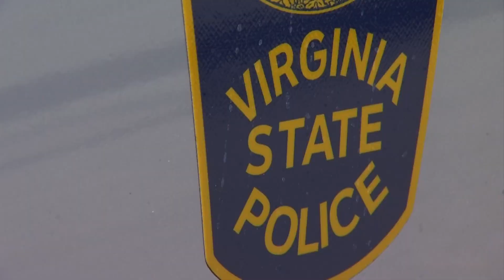Research on police lights to improve road safety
The Virginia Tech Transportation Institute has conducted research to enhance roadway safety for law enforcement officers and drivers.